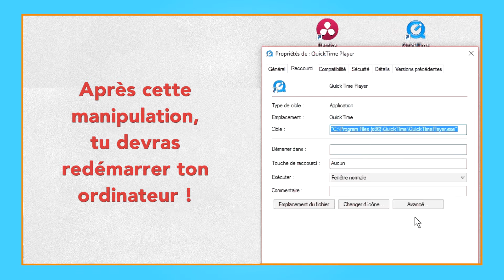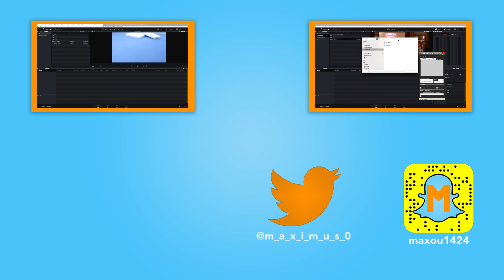[TUTO] Comment régler le bug Messages erreur Quick Time Decoder dans DaVinci Resolve ?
Tu veux apprendre *DaVinci Resolve* ?

Dans cette vidéo on fait le tour des bugs, messages d'erreurs, lag connu dans davinci resolve.
Comment faire quand tu as ce message : Failed to initialize RED Decoder with the configured number of decoders" ou celui-ci Quick Time Decoder initialization failed.

☟ ☟ ☟ MON MATÉRIEL ☟ ☟ ☟